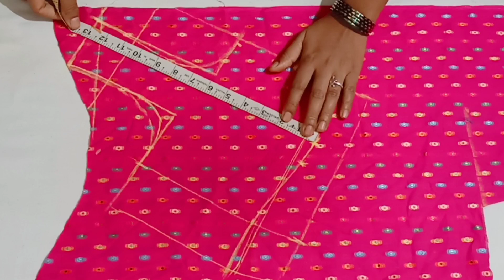cross cut blouse cutting for beginners క్రాస్ కట్ బ్లౌజ్ కటింగ్ కొత్త వారైనా సరే ఈజీగా కట్ చెయండి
క్రాస్ కట్ బ్లౌజ్ కటింగ్
cross cut blouse cutting for beginners
blouse cutting for beginners cross cut in Telugu